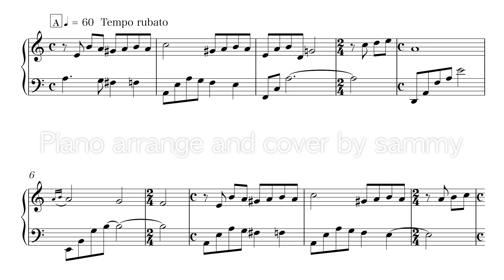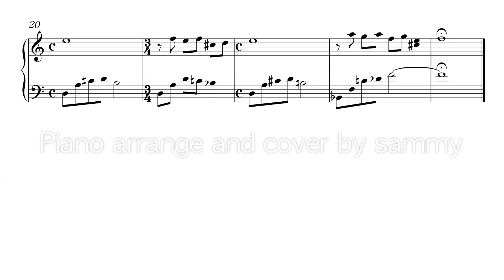【楽譜あり】ドラマ「ニッポンノワール」2曲メドレー/サントラ/OST/ピアノ/PianoCover/Nippon noir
sammyチャンネルへようこそ !!
ドラマ「ニッポンノワール」の挿入曲を耳コピで演奏させていただきました。

3-aとストーリーが繋がってるだけあって音楽もなんとなく3-a感がありますね!!

00:00　碓氷 薫（ドラマサイズ）
01:09　悲劇 Piano version （ドラマサイズ）
02:50　碓氷 薫（ドラマサイズ）　楽譜
04:00　悲劇 Piano version （ドラマサイズ）　楽譜

Drama"Nippon Noir" OST
2 songs Piano medley

00:00　Usui Kaoru （Drama size）
01:09　Higeki Piano version（Drama size）
02:50　Usui Kaoru （Drama size）Music Sheet
04:00　Higeki Piano version（Drama size） Music Sheet

★ オリジナルピアノアルバム「やすらぎピアノ」発売中